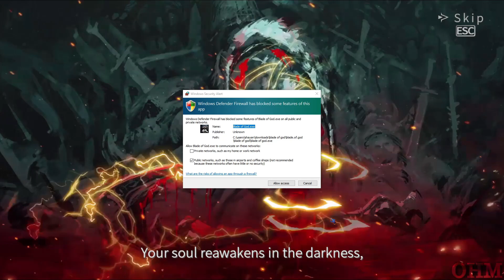Blade Of God | Gameplay Walkthrough #1 | Chapter 1 Fallen God Difficulty MAX Settings No Commentary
Blade OF God | Gameplay Walkthrough #1 | Chapter 1 Fallen God Difficulty MAX Settings No Commentary [OHM]

PC

《Blade of God》 is a 3D hardcore action game based on Nordic mythology. The main content of the game is invigorating and exciting combat, and it has combined a variety of elements and ability development systems.

All the footage in this video belong to Only Hard Mode gaming channel. You're allowed to use small portion of these footage for COMMENTARY purposes if you mention the name of this channel and put a link to the video you used.